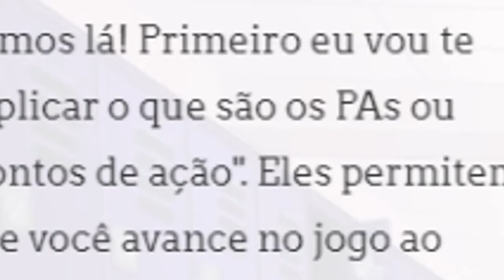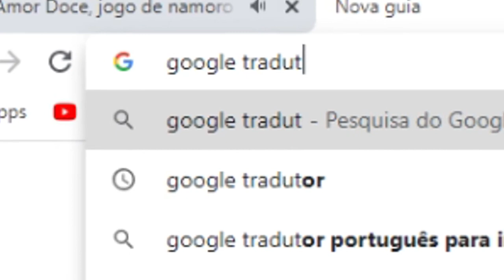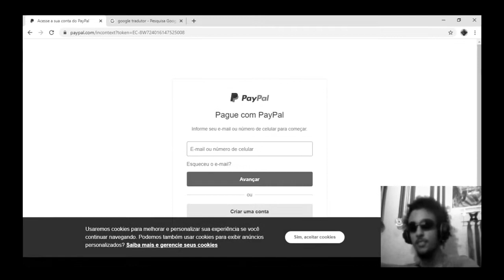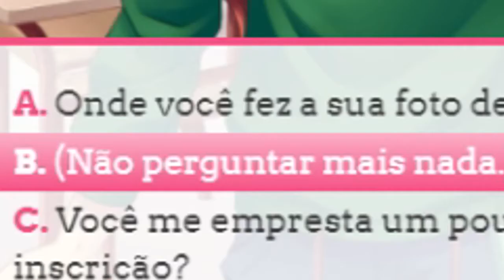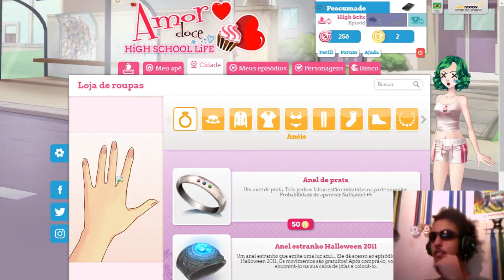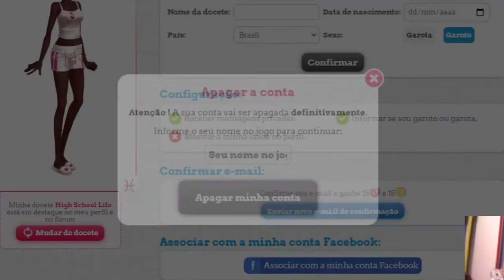POR QUE EU ESTOU JOGANDO ISSO?! - Feat. Trupe - Amor Doce || Joguinhos Aleatórios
Há dias em que nós chegamos tão, mais tão, MAIS TÃO no fundo do poço, que somos obrigados a cavar ainda mais pra baixo para encontrar jogos para o canal, e daí que vem o Amor Doce.